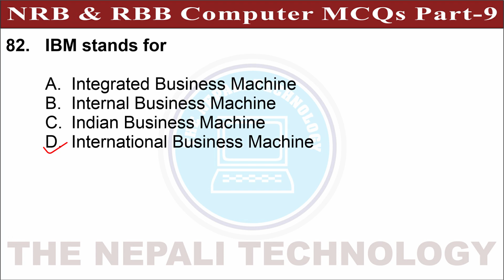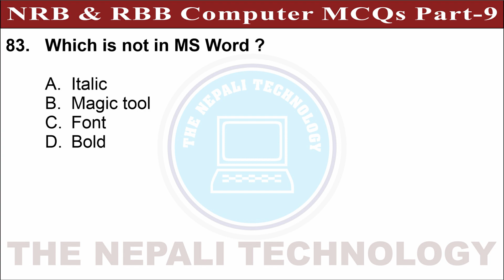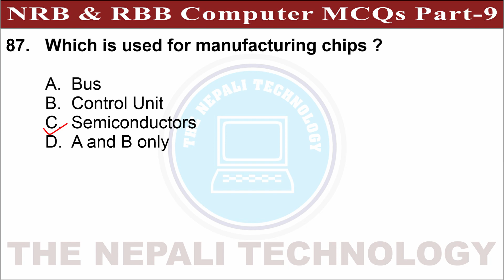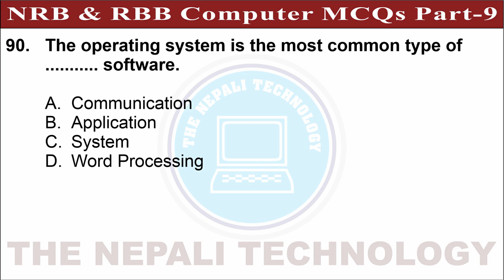NRB & RBB Computer MCQs | Part-9 | नेपाल राष्ट्र बैंक | राष्ट्रिय वाणिज्य बैंक | Pretest Exam 2079